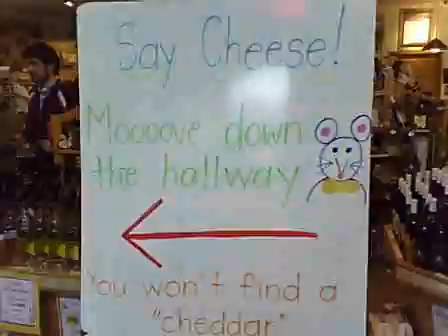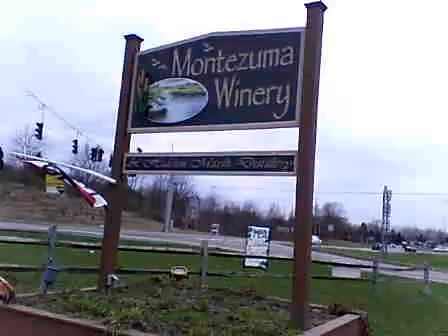Montezuma Winery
Say Cheese & More, March 24, 2012